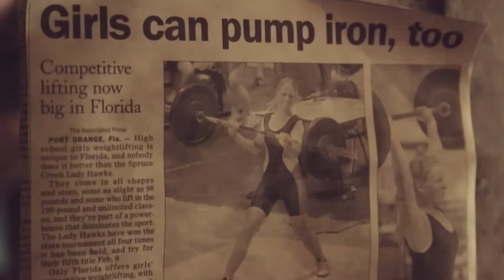Spine Patient Testimonial, Melissa, at Garnet Health (formerly Orange Regional)